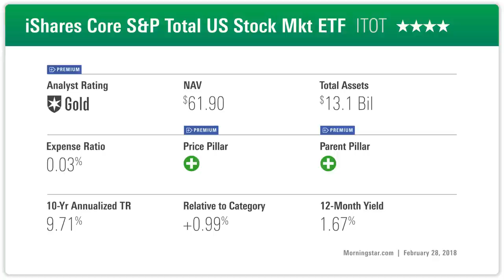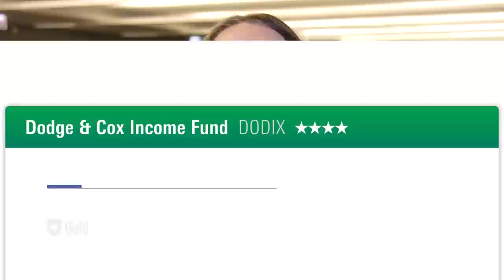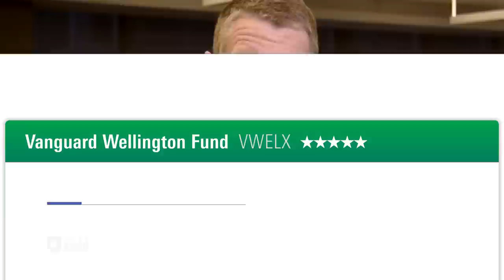3 Funds You Can Hold Forever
There are plenty of advantages to reducing portfolio turnover, and these funds are great options to hold for the long haul.